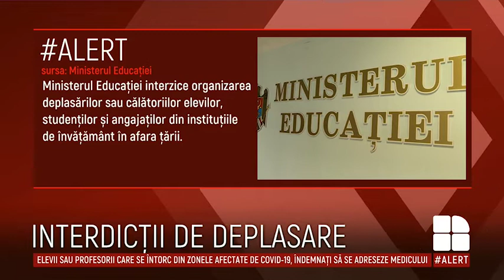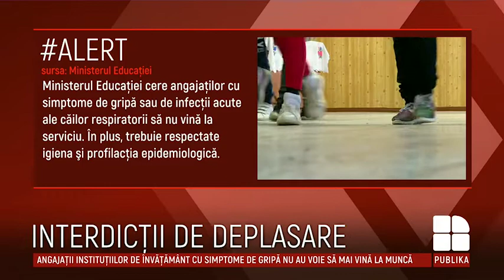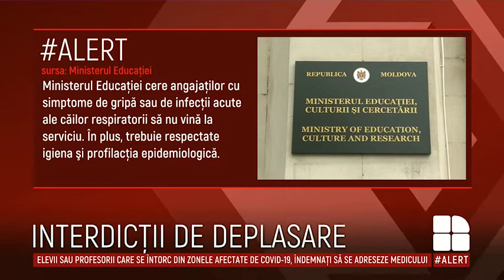Deplasările peste hotare a elevilor, studenților și profesorilor, interzise